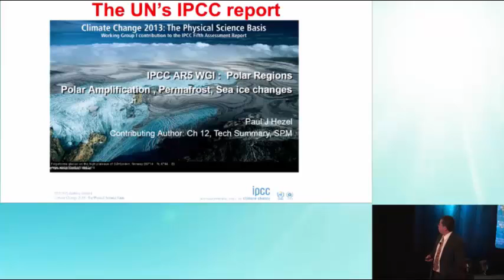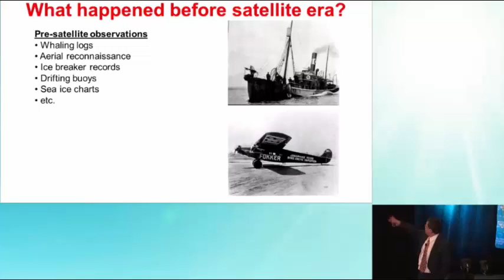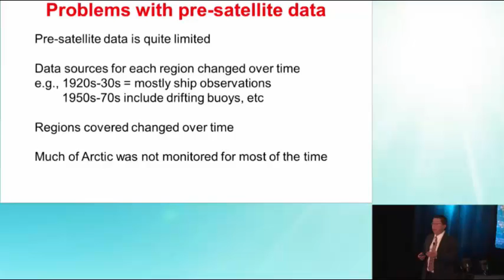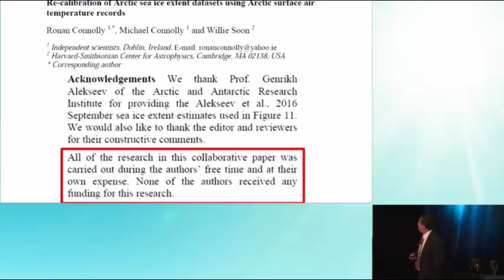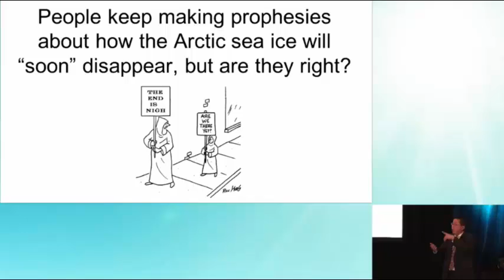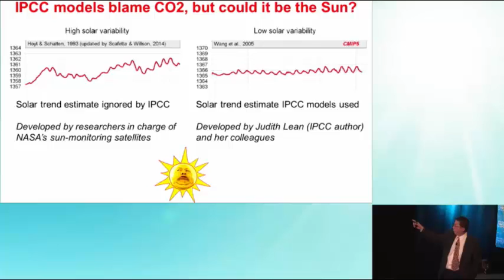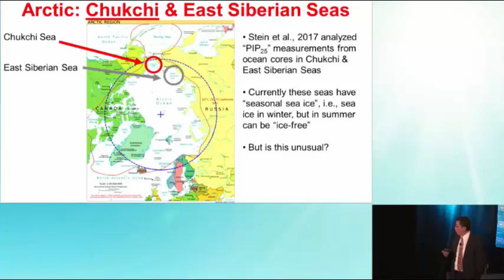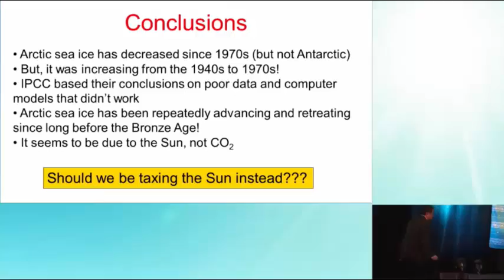Willie Soon - Could it be The Sun?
12th ICCC 23rd March, 2017, Washington D.C.
Professor Willie Soon discusses the scientific evidence which he thinks supports the revolutionary idea that the Sun may actually be what changes our climate.